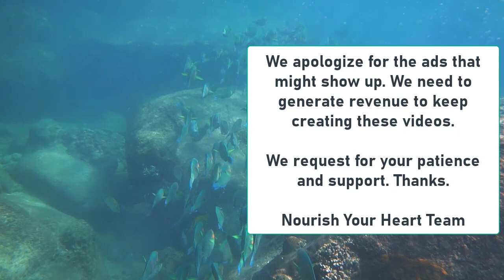Who is a Good Muslim According to Allah (Part-7), Nouman Ali Khan, Islamic Lectures, Surah Baqarah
Who is a Good Muslim According to Allah, Nouman Ali Khan, Islamic Lectures, Surah Baqarah

THE PREMIUM LICENSED VIDEO CLIPS USED IN THIS VIDEO ARE TAKEN FROM FREEPIK.

About this video:

The character of a good Muslim according to Surah Baqarah

What makes a good Muslim? According to the Holy Quran, Surah Baqarah is the longest surah and it explains in great detail the qualities of a good Muslim. Surah Baqarah is known as the “pinnacle” among all other surahs, and many Muslims consider it to be their favorite surah. This surah goes into great depth about the different attributes a good Muslim must possess, such as faith, charity, patience, obedience, and justice. Additionally, Surah Baqarah also outlines the rewards that await believers in this life and in the hereafter.

Starting with Abraham and the Prophet Mohammed, Surah Baqarah includes several stories and examples of exemplary Muslims who practiced what they preached and lived as good Muslims. Throughout these stories, we can see the many qualities that make up a good Muslim. These include:

Faith: Faith is at the core of the Islamic faith. A good Muslim must have faith in the one true God (Allah) and have firm faith in the teachings of the Prophet Mohammed. A good Muslim will strive to practice his faith each day and remember to turn to Allah for guidance in all aspects of his life. He must remain devoted to his religion and stay true to its teachings even when those around him may not understand or agree. Additionally, faith alone is not enough; a good Muslim must also act on his faith and be true to his beliefs. A good Muslim will take action and use his faith to do good in the world.

Charity: Surah Baqarah emphasizes the importance of charity and kindness. A good Muslim must be generous and compassionate towards both his fellow humans and animals, providing financial assistance, food, and shelter to those in need. He must also give charity to religious causes, such as building mosques and helping the poor and needy. Charity is an important part of fulfilling one’s religious obligations as a Muslim, as it demonstrates compassion and encourages others to do the same.

Patience: Patience is essential in the life of a good Muslim. A good Muslim will display patience in the face of adversity and have the courage to rise above difficult situations. He will endure hardship, and despite feeling overwhelmed, he will be able to maintain his steadfastness and faith in Allah. A good Muslim will understand that patience is a form of strength and that God will ultimately reward him for his patience and steadfastness.

Obedience: A good Muslim must obey Allah’s commands and the teachings of the Prophet Mohammed. Obedience to Allah’s commands is the key to success in this life and the hereafter. A good Muslim will also strive to live in accordance with the rules of Shari’ah and demonstrate respect for all people regardless of race, gender, or religion.

Justice: Justice is an important quality of a good Muslim. A good Muslim will stand up for what is right and seek to establish justice and equality in society. He must treat all people fairly and ensure that everyone has a voice in issues concerning them. Additionally, a good Muslim will protect the rights of minority groups and work to put an end to all forms of injustice, oppression, and unfairness.

There are numerous qualities that make up a good Muslim, but the essence of a good Muslim is a combination of faith, charity, patience, obedience, and justice. As outlined in Surah Baqarah, these qualities are essential for any Muslim who wishes to gain God’s approval and achieve success in this life and the hereafter. A good Muslim will strive to embody these qualities in every aspect of his life and strive to make the world a better place.